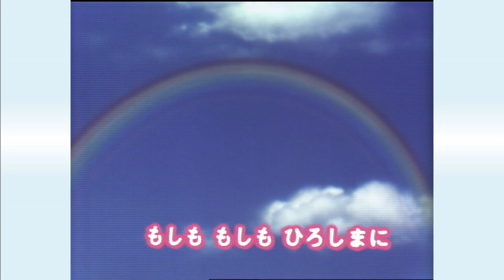TSSイメージソング「もしも・ひろしまに」【 ここからっ！TSS CHANNEL】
「もしも・ひろしまに」はTSSのイメージソングとして開局10周年の1985年に制作されました。ガリバーやピノッキオなど有名なキャラクターが広島に来たことを想像したユニークな歌詞で当時の広島の視聴者にはとてもなじみのある歌です。開局45周年の節目となる2020年10月1日から復活配信を開始します。